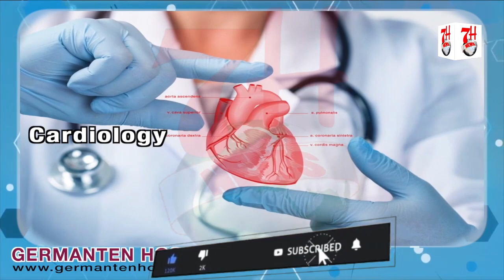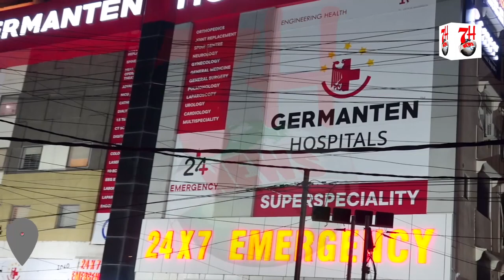Osman Nami Nawjawaan Par Hua Humla | 15 Ramzan Ko Hui Thi Ladai | 7h Tv News